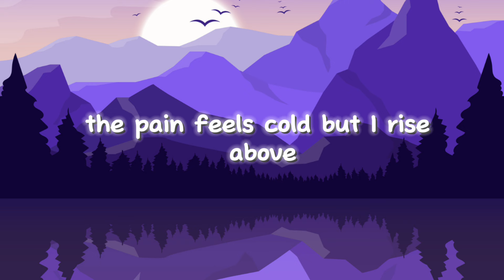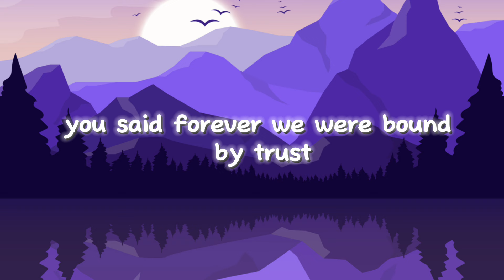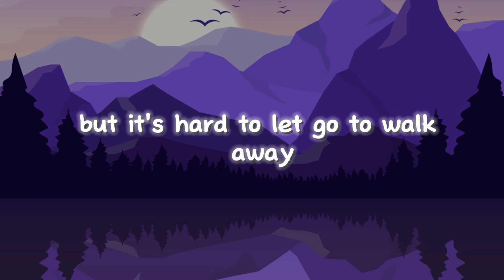John & Team - Old Bonds break when new are formed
Prod - My Playlist Team